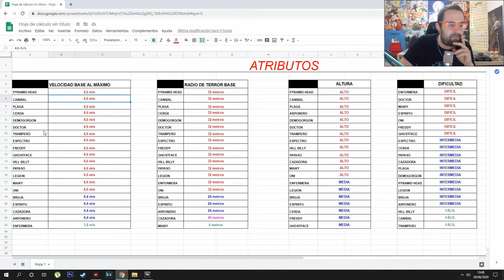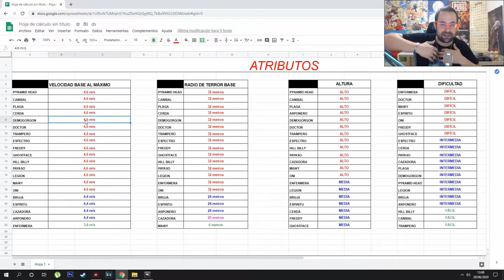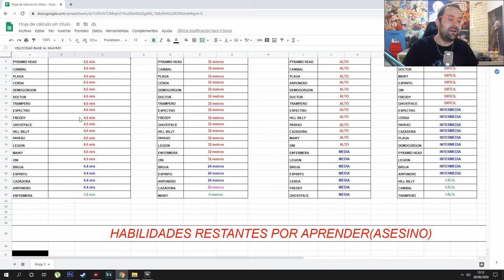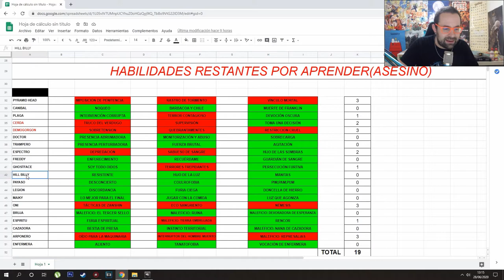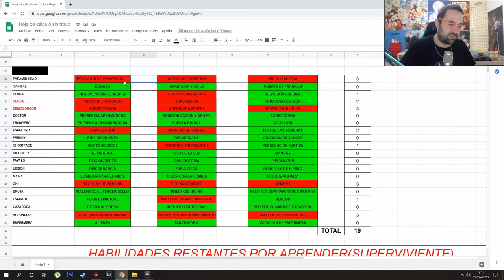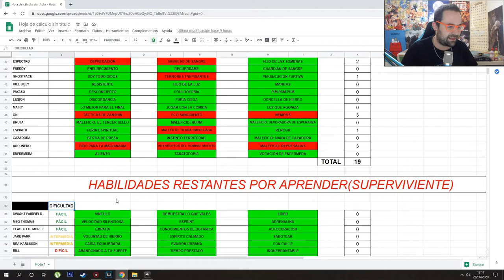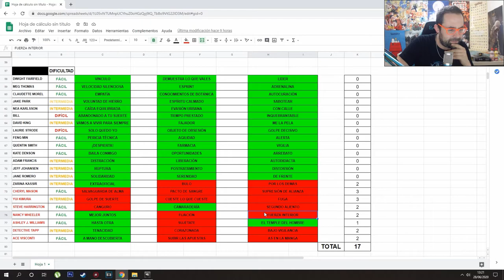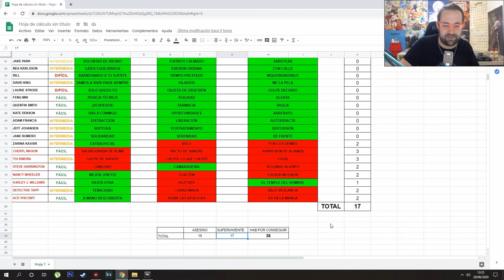ANÁLISIS DE LOS ATRIBUTOS DE TODOS LOS ASESINOS - DEAD BY DAYLIGHT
EPISODIO 121
Buenas chavales! En el episodio de hoy os traigo un vídeo un poquito diferente. Haremos un ANÁLISIS de los ATRIBUTOS DE TODOS LOS ASESINOS DE DEAD BY DAYLIGHT para saber cuales están más fuertes y cuales no. Espero que os guste el vídeo y nos vemos mañana en el siguiente!